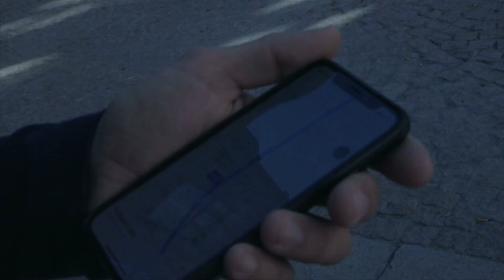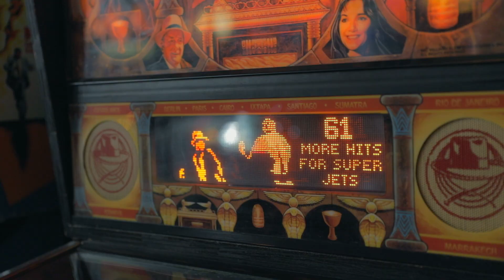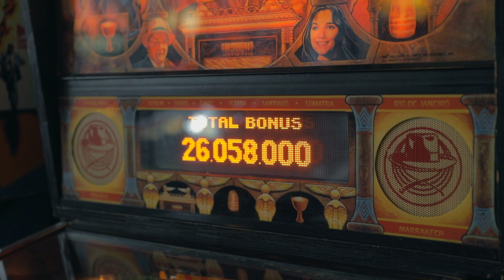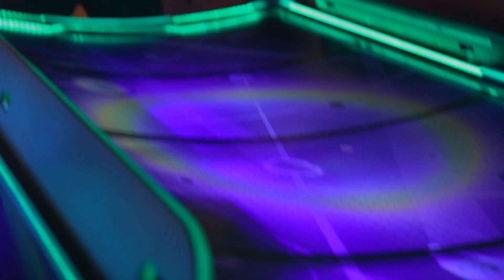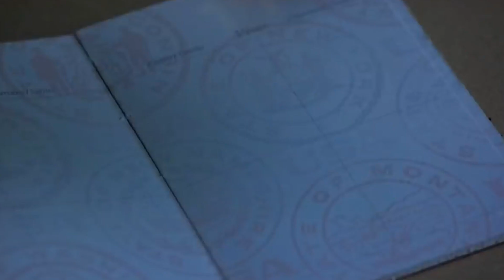48 Hours With Mat Wilson - Part Two - AMSTERDAM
Want to see behind the scenes life of Mat Wilson?

Don't worry, Motivation Tuesday is still coming but this is a little extra fun for you till then!

Watch Mat and his friends explore Amsterdam and kill time before their big event... I bet you wouldn't have seen this one coming!

Where else do you want to see Mat travel? Put your favourite place in the comments.